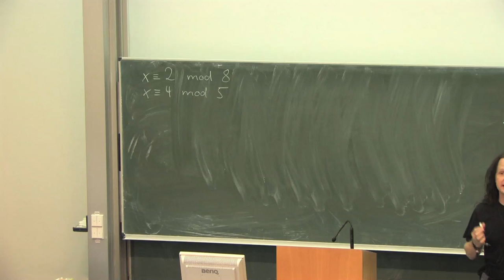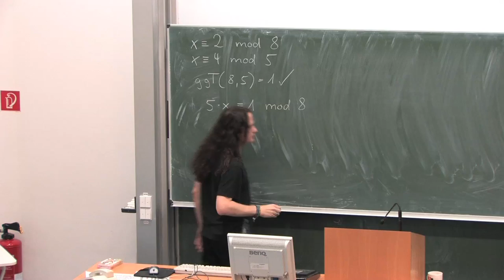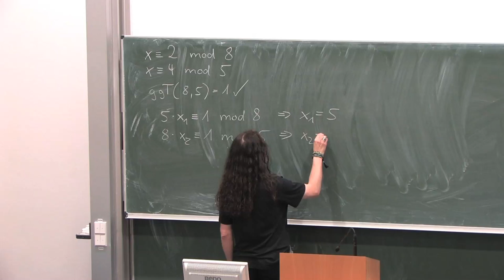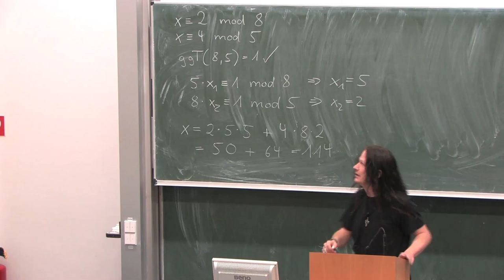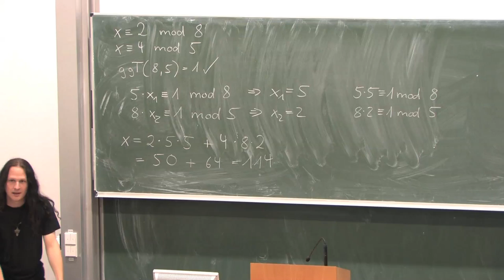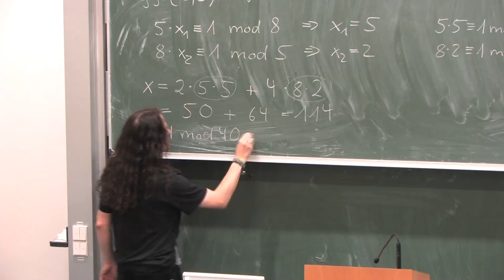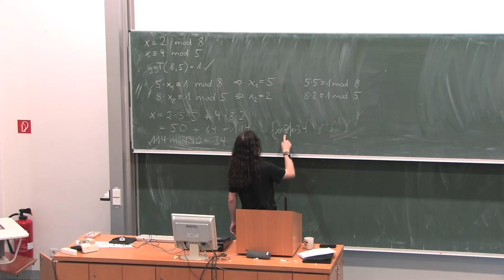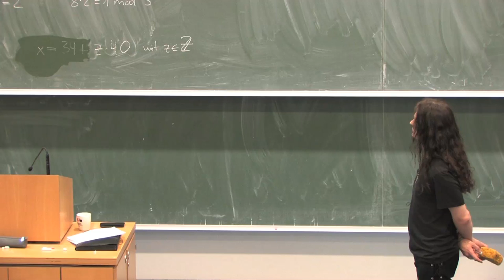Beispiel zum chinesischen Restsatz 1